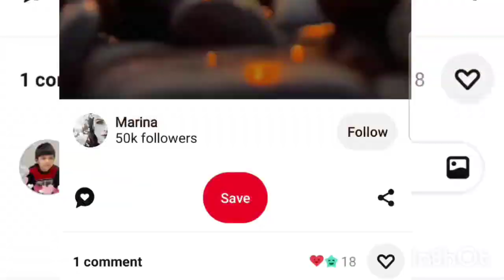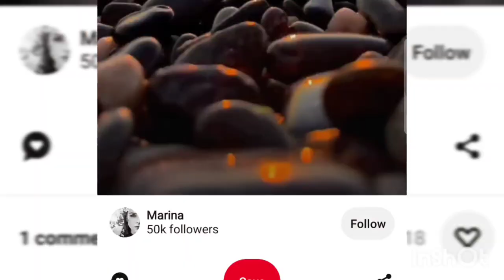Sleep meditation music | sleeping music | Relaxing calming music